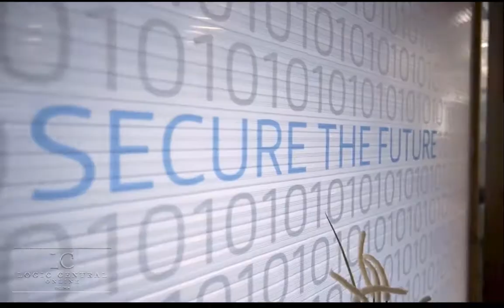NCF-130 Introducing New Host Dr. Wanda Cousar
Our guest today is the new host of New Cyber Frontier, we look to hear big things from Dr. Wanda Cousar. Wanda tells us about her path onto New Cyber Frontier and her successes along the way. With a Doctorate in Management with a concentration in Environmental and Social Sustainability. Listen to her unique background and African culture with the Sir Leon Tribe. We are very excited to have Dr. Cousar on the show to bring her take on things from a female’s perspective. Join us in welcoming her to the team.